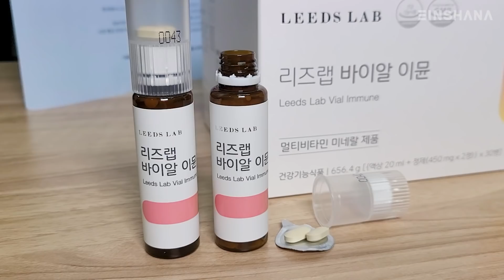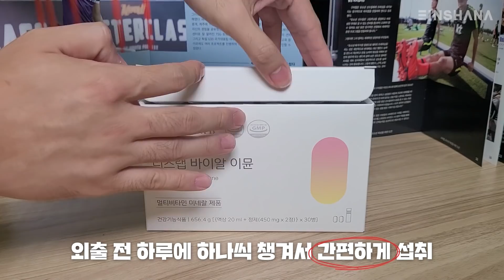소속팀 없는 백수 구자철이 하루를 보내는 방법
**리즈랩 바이알 이뮨 10%할인 혜택 받는 방법**

유튜브 광고 수익은 아인스하나와 구자철이 함께 하는 유소년 교육 사업 및 한국축구 발전을 위해 쓰일 예정입니다. 많은 응원 부탁드립니다!